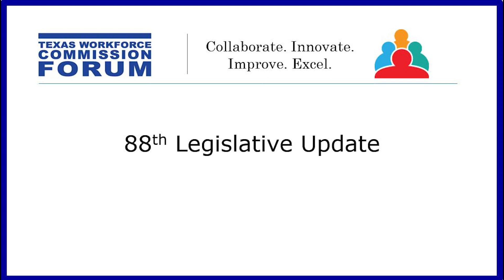TWC Workforce Forum 2023 | 88th Legislative Session Update | May 1, 2023